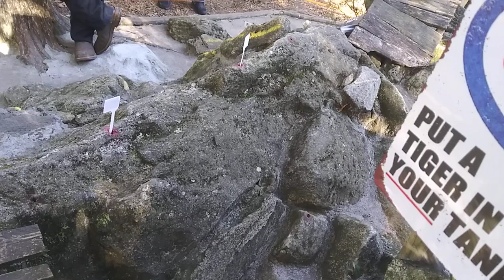BONE YARD - ROCKS around the CLOCK 11-4-23. 1of 2 videos